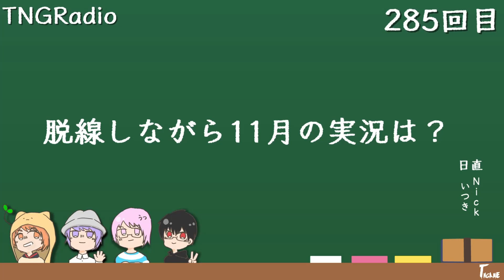TNGRadio「脱線しながら11月の実況は？」第285回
「このラジオは、ただ我々の日常を
　　　　　　　　　　　　聴いてもらうラジオである」

ゲーム実況のほかに料理動画
生放送をしてますので是非見に来てね！